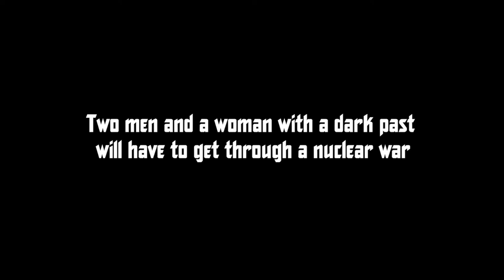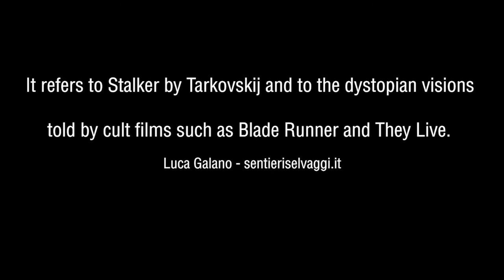L'ULTIMO SOLE DELLA NOTTE - TRAILER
SYNOPSIS

After a devastating war that involved Italy and Europe, the Italian government decided to create some safe areas where thousand of people previously selected to social class, gender, religion, wealth conditions, family, age, have to be deported to in order to safeguard the values of Western society. In one of these zones, the Zone 13, there are only three people who live in a huge apartment building, where nothing is missing but everything is in decay. The building looks like a large magnetic monolith, a kind of primordial god who does not let them go away, they feel it as a safe womb. The narrative goes on two levels: the present, set in the Zone, and the life of the past in the previous world, these two sides slide on the same narrative line, the two are dependent from each other. What's out over the Zone's fences? Someone will try to find it out.

Awards THE LAST SUN OF THE NIGHT (2016)
Semi finalist - Los Angeles Cine Fest USA 2017;
Best Feature - Top Indie Film Awards Canada 2017, also nominated for Best Director and Best
Soundtrack;
Official Selection - Transylvania Cinema Awards Romania 2017;
Honorable Mention - Los Angeles Underground Film Forum 2017;
Best Cinematography - Free Spirit Film Festival India 2017;
Official Selection Trieste Science + Fiction Festival Italia 2017;
Outstanding Achievement Award for Best Cinematography, Best Editing, Best Supporting
Actor, Best Supporting Actress - Calcutta International Cult Film Festival India 2017;
Best Actress Nominee - Golden Fox Awards India 2017;
Silver Award for Best Director, Best Actor, Best Music Score, Best Narrative Feature – Virgin
Spring Cinefest India 2017
Nominated Best Cinematography – Around International Film Festival Barcellona 2018
Nominated Best Director – Around International Film Festival Parigi 2018
Official Selection - Underground Film Fest 201
Presentazione fuori concorso: Lamezia Film Fest Italia 2017 – CyBorg Film Festival Italia 2017